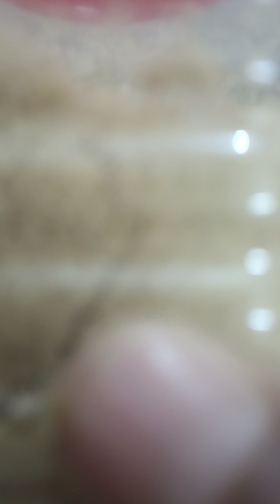parindon ko soft food dene ka tariqa